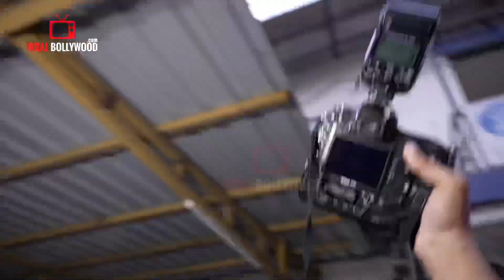Hijab और Burqa पहनकर Fatima aka Rakhi अपने सोहर Adil Khan के साथ Style में निकली Police Station से